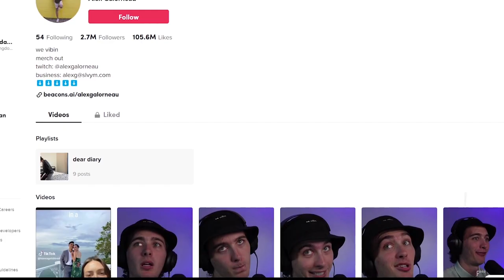The "Male Gaze" Is Making You Ugly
Let's talk about the male gaze.